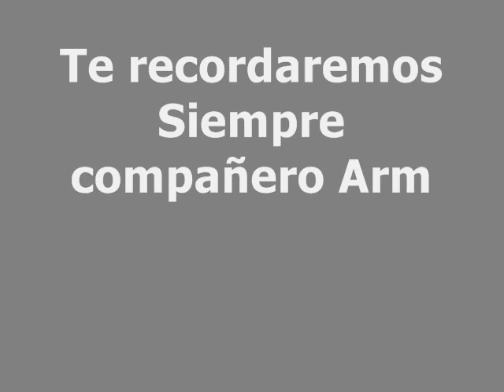Homenaje a Armando Seco